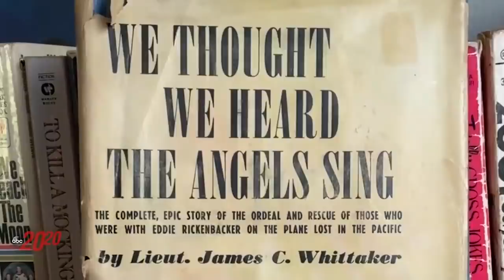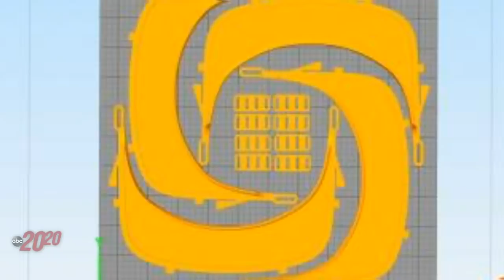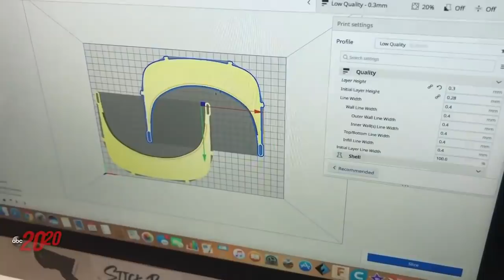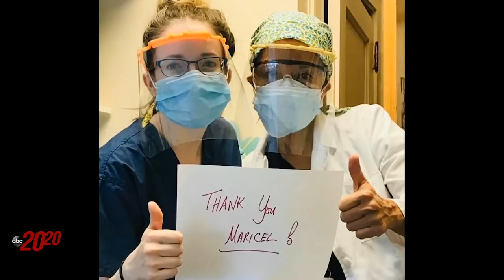This music teacher composed a team of 3D printers to help COVID-19 frontline workers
Jake Ezzo's idea sparked the SOMA NJ 3D Printers Alliance, which has delivered over 30,000 face shields to health care workers. The project reminds an ABC Newser of his teacher who made a huge impact.